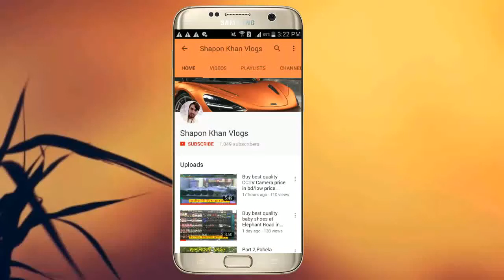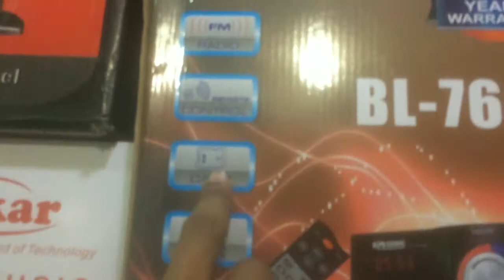Buy Mini Bluetooth speaker in bd/Bluetooth Speaker price in Dhaka 2018/shapon khan vlogs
Address:BAPARI ENTERPRISE
2/177,Gulistan shopping complex [hall market]2nd floor,2 B B,Avenue,Dhaka-1000

what forenier people thinking about the Bangladesh
         GOOD NIGHT